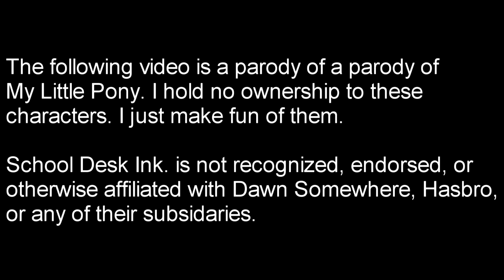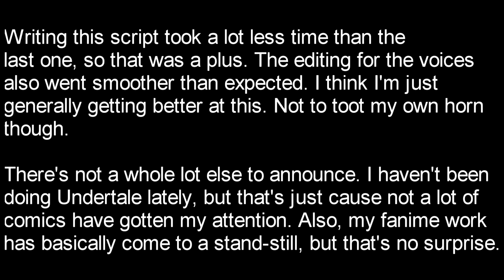"Look Before You Sleep" II Mentally Advanced Series Dub II Episode 4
Twilight tries to have a sleepover with Rarity and AJ...and it doesn't go well (obviously).